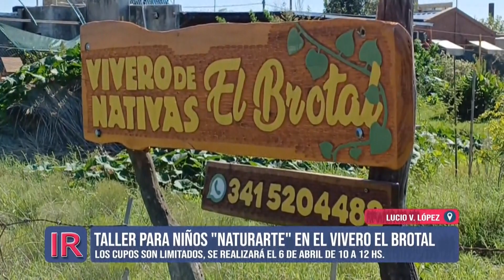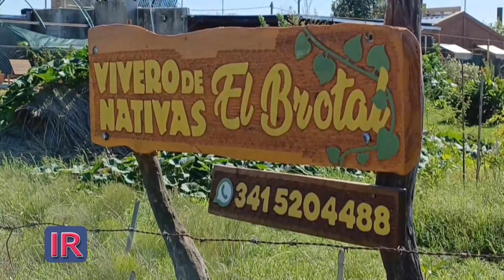“NaturArte: brotecitos, cuentos y movimiento”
Natalia Benedetto encabezará una bella jornada el primer sábado de abril en Lucio V. López que estará orientada a los chicos.